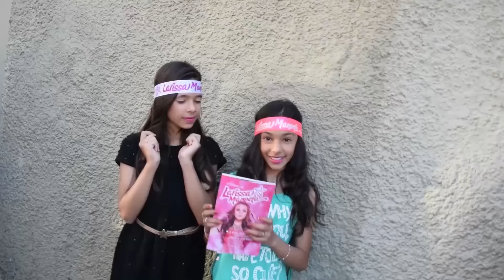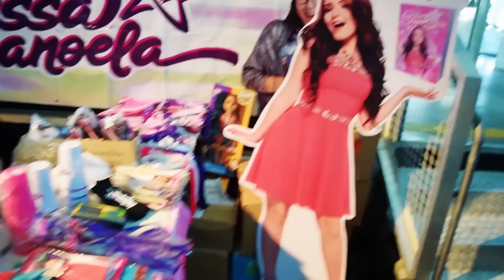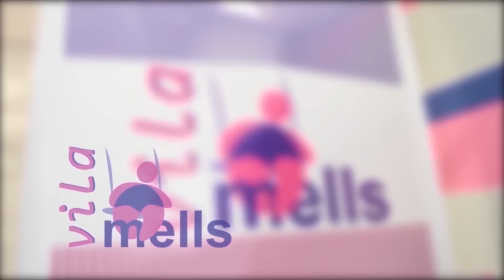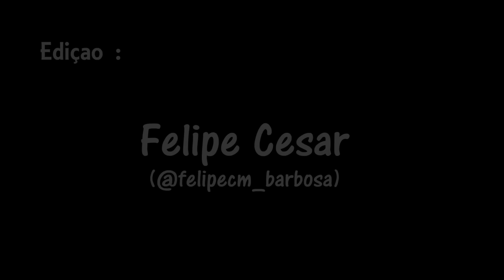Larissa Manoela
Pessoal espero que todos vocês tenham gostado, muito obrigada, e Terça - Feira  tem mais aqui no Bia Top Teen.
Beijos..